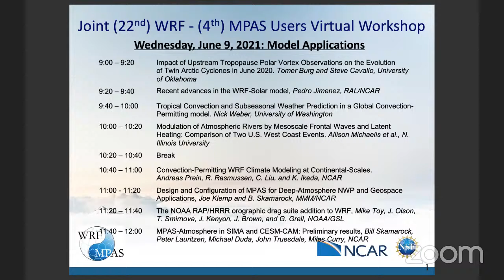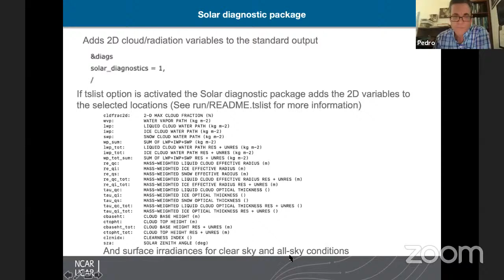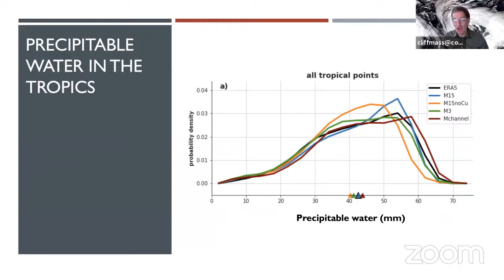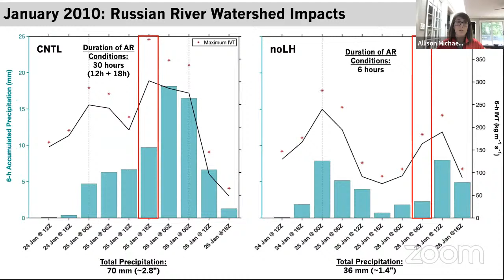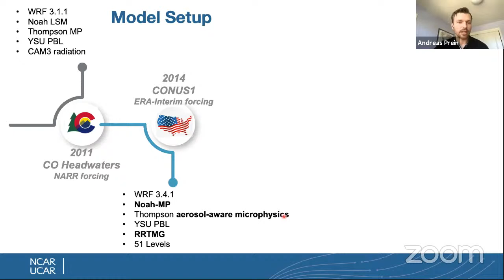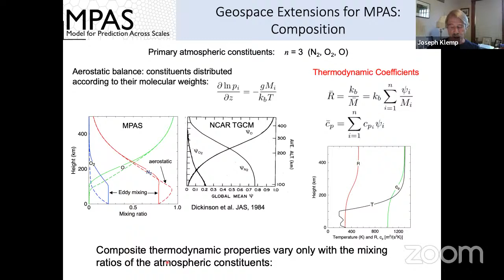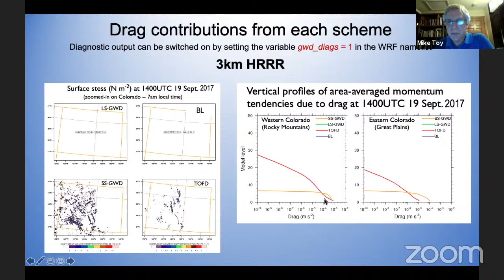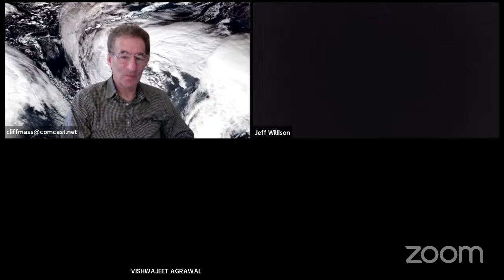Model Applications, 2021 Joint WRF and MPAS Users' Workshop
2021 Joint WRF and MPAS Users' Workshop - June 9, 2021

Session 2: Model Applications (Chairs: Brian Jewett and Cliff Mass)

20:54 - Impact of Upstream Tropopause Polar Vortex Observations on the Evolution of Twin Arctic Cyclones in June 2020. Tomer Burg and Steve Cavallo, University of Oklahoma

39:17 - Recent advances in the WRF-Solar model, Pedro Jimenez, RAL/NCAR
1:04:09 - Tropical Convection and Subseasonal Weather Prediction in a Global Convection-Permitting model. Nick Weber, University of Washington
1:22:27 - Modulation of Atmospheric Rivers by Mesoscale Frontal Waves and Latent Heating: Comparison of Two U.S. West Coast Events. Allison Michaelis et al., N. Illinois Uni.
1:59:50 - Convection-Permitting WRF Climate Modeling at Continental-Scales. Andreas Prein, R. Rasmussen, C. Liu, and K. Ikeda, NCAR
2:18:37 - Design and Configuration of MPAS for Deep-Atmosphere NWP and Geospace Applications, Joe Klemp and B. Skamarock, MMM/NCAR
2:42:05 - The NOAA RAP/HRRR orographic drag suite addition to WRF, Mike Toy, J. Olson, T. Smirnova, J. Kenyon, J. Brown, and G. Grell, NOAA/GSL
3:02:06 - MPAS-Atmosphere in SIMA and CESM-CAM: Preliminary results, Bill Skamarock, Peter Lauritzen, Michael Duda, John Truesdale, Miles Curry, NCAR

The Mesoscale and Microscale Meteorology (MMM) Laboratory of the National Center for Atmospheric Research (NCAR) will be hosting a virtual WRF/MPAS Users' Workshop on 7-10, June 2021. The workshop will cover topics on model development updates, model applications and model physics. A few short instructional sessions will also be conducted. The workshop will be conducted from 9-12 (US Mountain Daylight Savings Time, or 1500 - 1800 UTC) each day.